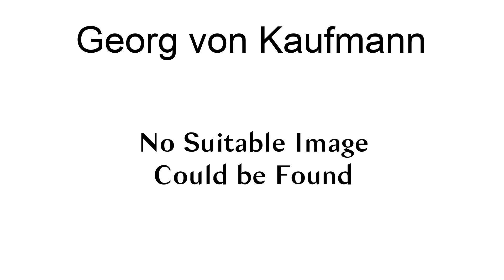Georg Von Kaufmann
Georg von Kaufmann (24 May 1907 – 3 May 1972) was a German cross-country skier. He competed in the men\s